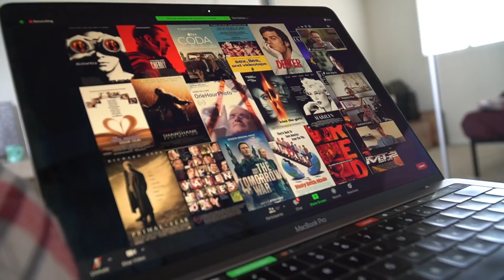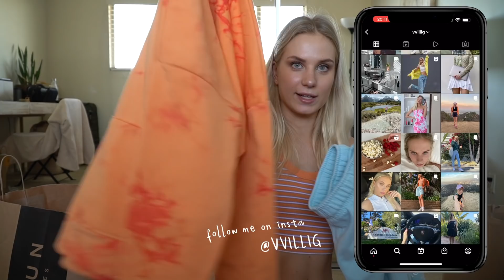fall try on haul + moving into a new airbnb!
Another day in my life vloggy! In today's video, I move out of my Airbnb and move into another spare bedroom in somebody's apartment (lol). At least now I have a private bathroom *yay*! I also do a huge fall/back-to-school try-on haul because I couldn't bring enough clothes from Estonia. Enjoy!

Question of the day: "Did you go back to school shopping and what was your favorite thing that you got? If you didn't then what was your favorite item from my haul?"